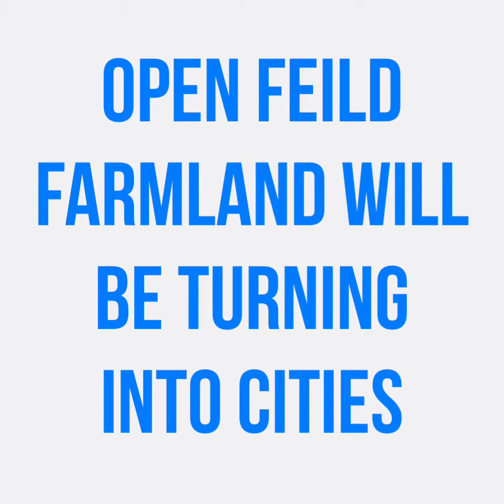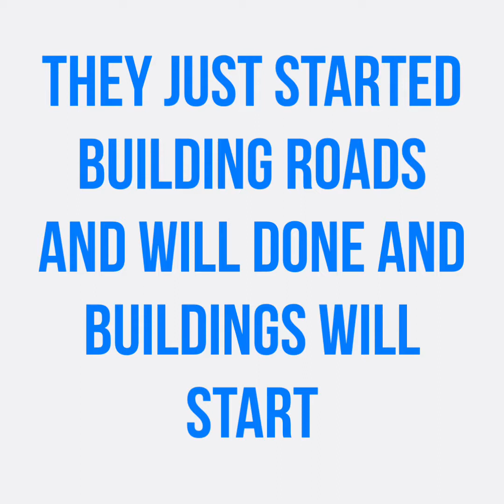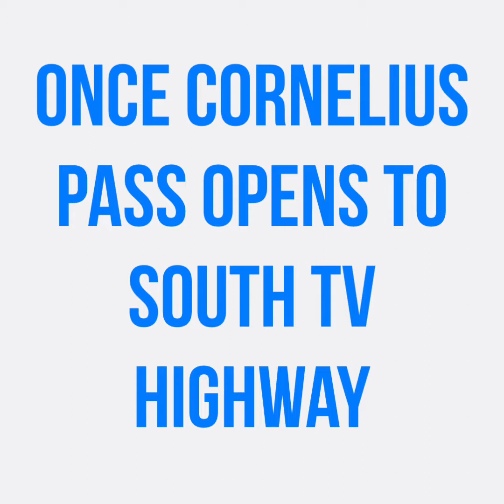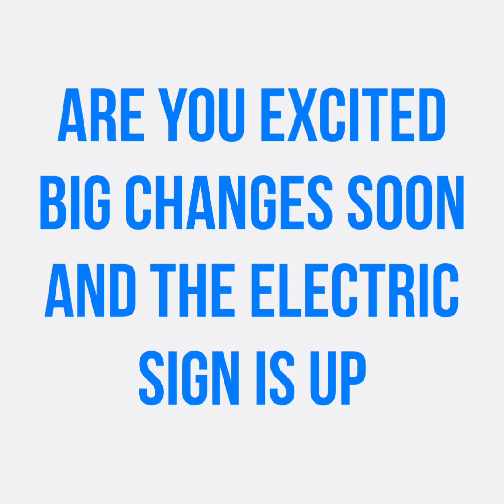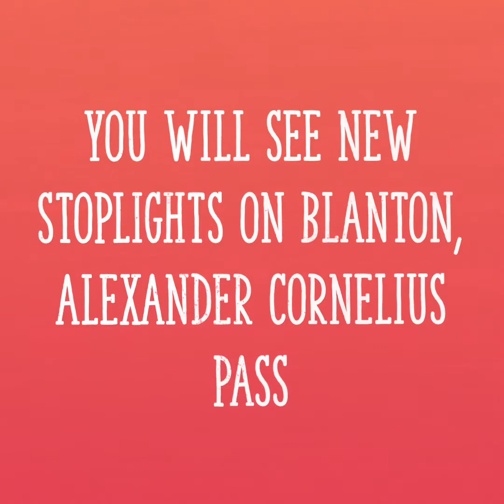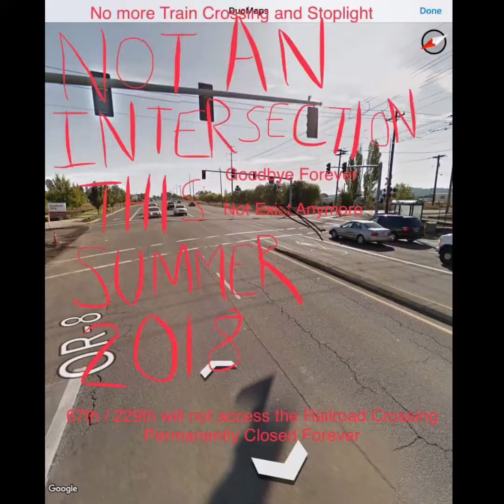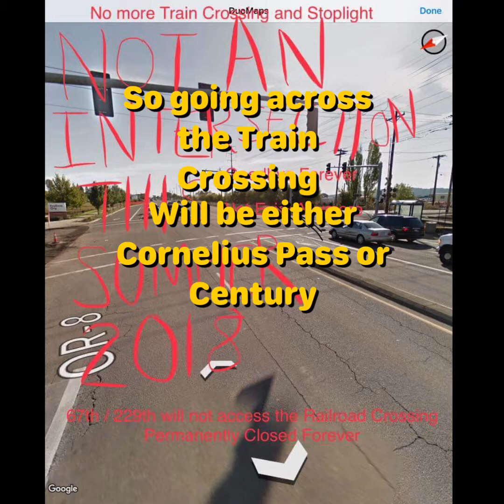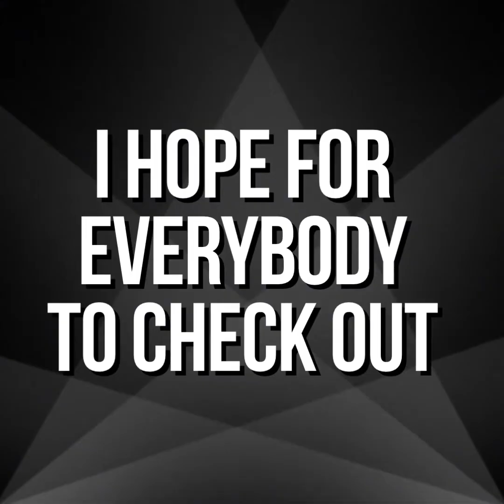South Hillsboro July 12th 2018 Grand Opening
This will be the New Future in Real Life

Just like playing Sims City or City Skyline to build and start with Grass.

South Hillsboro Ground Breaking was August 19th 2016

They prayed first before starting Construction.

Working on Cornelius Pass/ TV Highway August 17th 2017

Grand Opening on July 12th 2018

Get Ready for This

Is Everybody Ready

So watch it on the TV.

The Population is Growing

Butternut Creek and Reeds Crossing

So there’s going to be lots of Housing

New House
New Schools
New Parks
New Stores
New Streetlights
New Stoplights
New Trees
New Power Poles

New People Living

Help build better Lives for Real.

1,400 Acres the New Area of South Hillsboro Oregon.

Located in Hillsboro, Aloha and Beaverton.

Located on TV Highway, 229th, Rosedale and 209th.